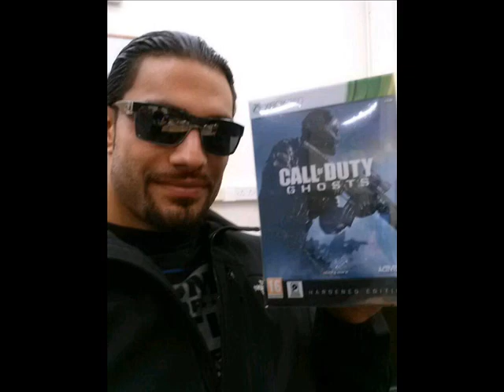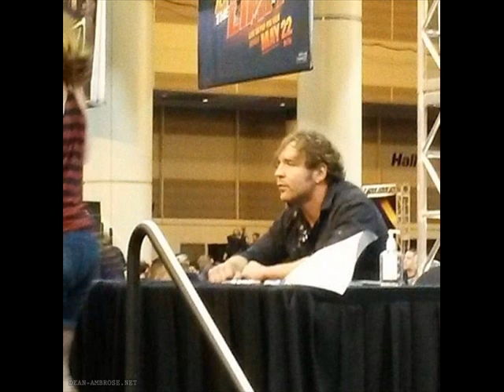New Shield Video 2014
The Shield 2014 Tried To Make It Longer But My Computer Wouldn't Save It!!! :(